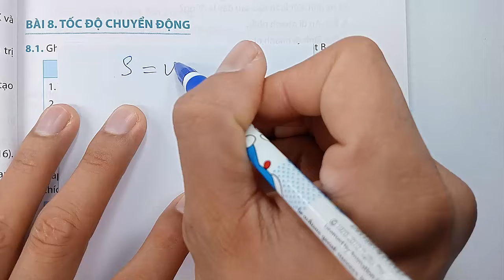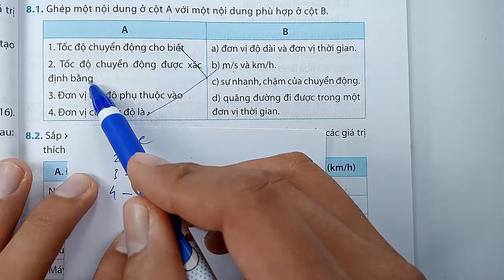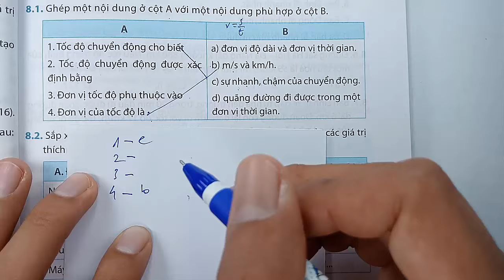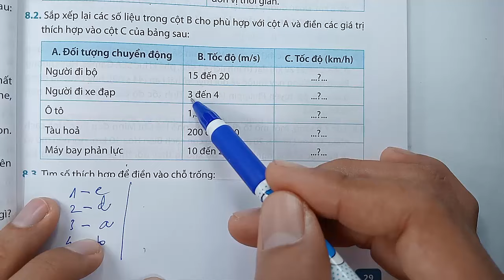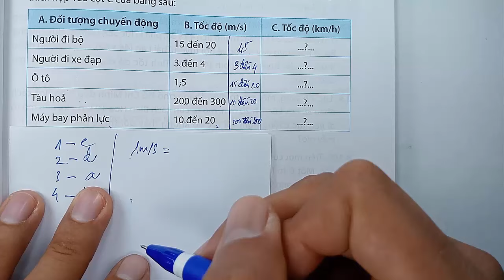Khoa học tự nhiên 7 - Kết nối trí thức - Sách bài tập - Bài 8 - Tốc độ - Tiết 1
KÊNH THẦY QUANG CÓ CÁC BÀI GIẢNG CÁC KHỐI LỚP SAU :
😍😍😍 CHƯƠNG TRÌNH SÁCH MỚI CÓ :
👍 TOÁN VÀ KHTN 6 : CÁNH DIỀU, CHÂN TRỜI SÁNG TẠO, KN TRI THỨC
👍 TOÁN VÀ KHTN 7 : CÁNH DIỀU, CHÂN TRỜI SÁNG TẠO, KN TRI THỨC
👍 TOÁN VÀ KHTN 8 : CÁNH DIỀU, CHÂN TRỜI SÁNG TẠO, KN TRI THỨC
👍 TOÁN VÀ KHTN 10 : CÁNH DIỀU, CHÂN TRỜI SÁNG TẠO, KN TRI THỨC
👍 TOÁN VÀ KHTN 11 : CÁNH DIỀU, CHÂN TRỜI SÁNG TẠO, KN TRI THỨC
😍😍😍 CHƯƠNG TRÌNH SÁCH CŨ CÓ :